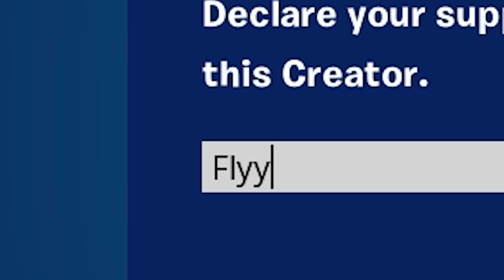I Kidnapped a Fake Peely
new fortnite og season x peely